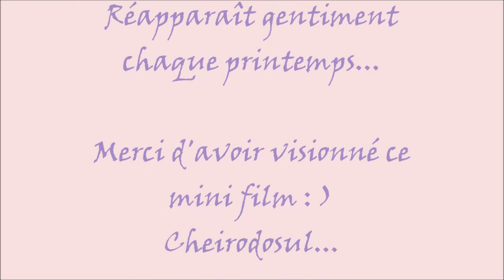mini film JACINTHE DES BOIS